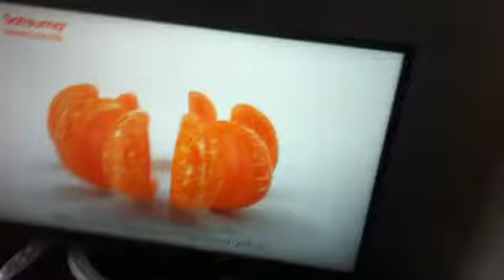Q and A first video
Also comment some challenges for us to do in our next video.😄😜